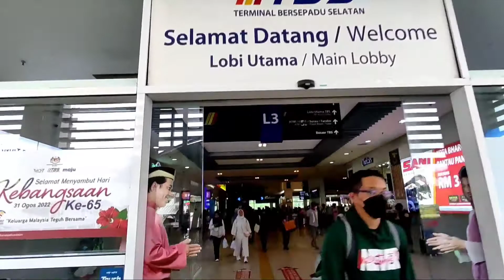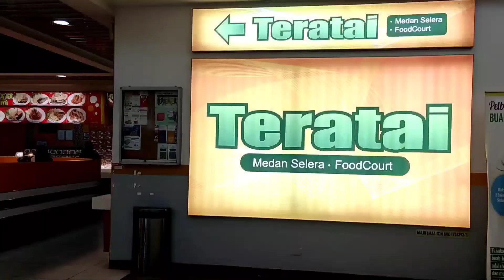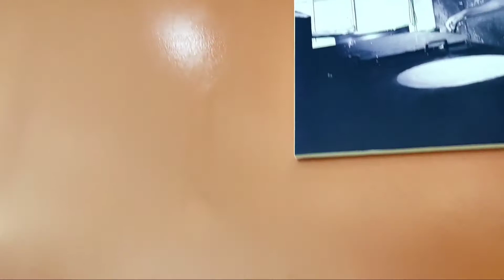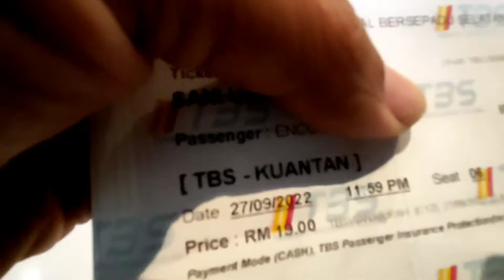SUASANA TERKINI DI TBS TERMINAL PALING BESAR DAN NYAMAN DI MALAYSIA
Backsound music video